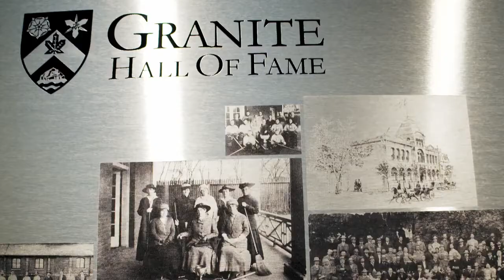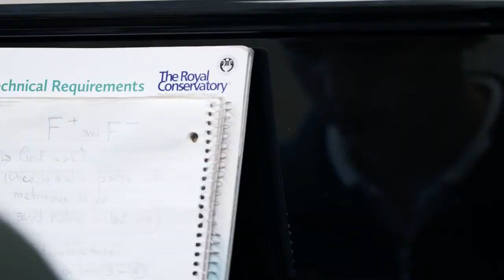Granite Club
OpenAire is the world’s premier designer, manufacturer and installer of custom retractable roof enclosures and operable skylights. We specialize in energy-efficient retractable enclosures for indoor aquatic centers, health clubs and waterparks, as well as retractable roofs that turn restaurants, shopping centers, hotels and other commercial facilities into sun-filled spaces that customers love. Our retractable buildings go beyond traditional construction to create beautiful, light-filled, completely unforgettable venues. Your vision. Our passion. Everything is possible with OpenAire.